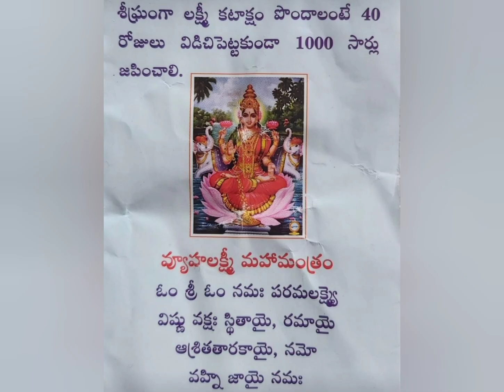కృష్ణా ముకుందా మురారి రోడ్డున పడ్డ కృష్ణ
కృష్ణా ముకుందా మురారి టుడే ఫుల్ ఎపిసోడ్ కృష్ణా ముకుందా మురారి ఏప్రిల్ 19 ఫుల్ ఎపిసోడ్